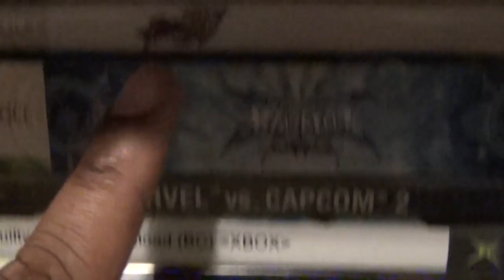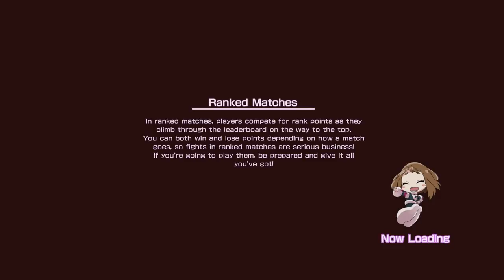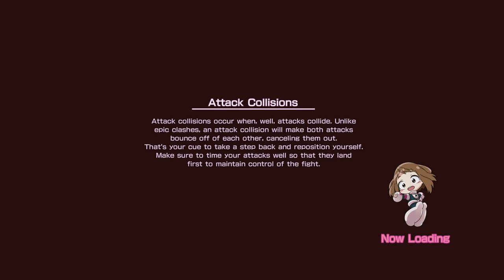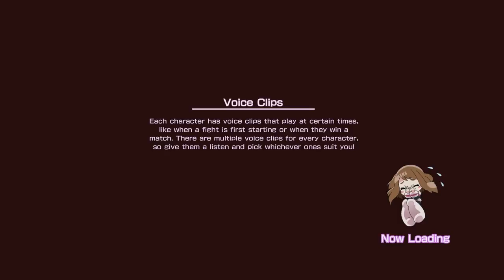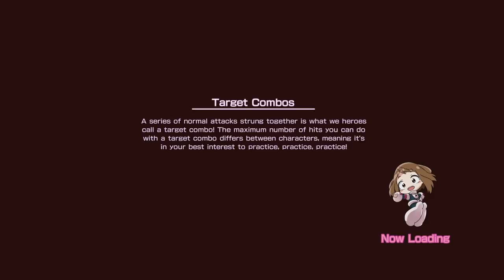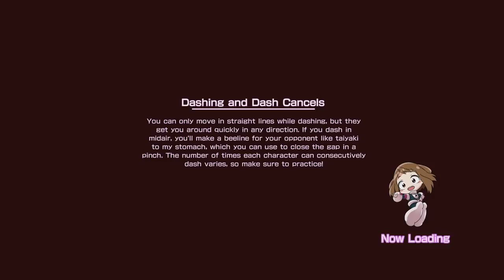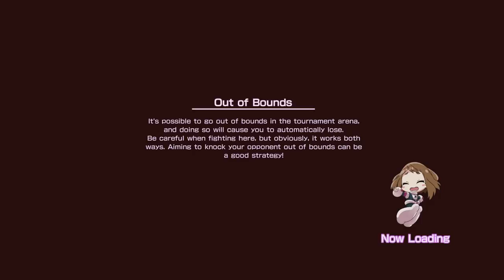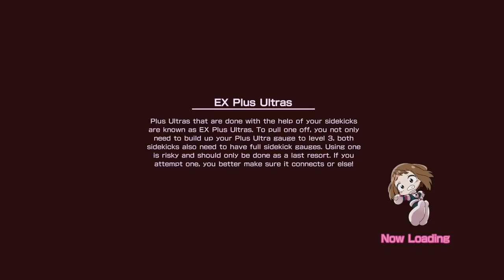Friday Night Fisticuffs - My Hero One’s Justice